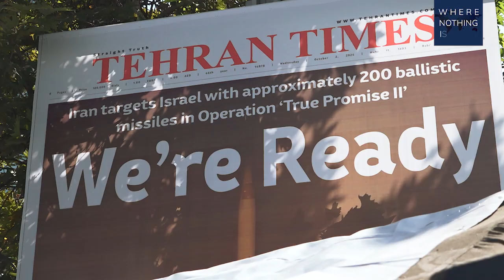Israel is a blood sucking rabid dog in the region. WANA